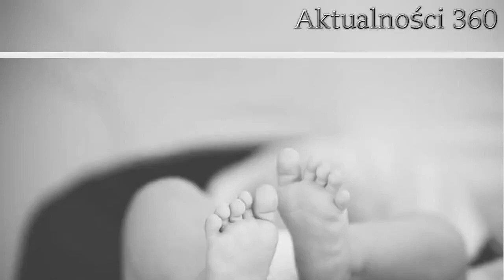Oficjalnie: najmłodsza ofiara koronawirusa. Dziecko nie miało nawet miesiąca, wyjawiono bezpośrednią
Niespełna miesięczne  - to oficjalnie najmłodsza ofiara choroby . Do mediów dotarły oficjalne informacje o przyczynach śmierci noworodka.   Choć wydawałoby się, że  w obliczu epidemii SARS-CoV-2 może być bezpieczne, to zdarzenie zdaje się temu przeczyć. Z początku mówiono, że dzieci w ogóle nie są zagrożone. Oczywiście dalej są to rzadkie przypadki, ale powinno się uznać je za niepokojący sygnał. Oficjalnie najmłodsza śmiertelna ofiara koronawirusa nie miała nawet miesiąca.  Najmłodszą ofiara koronawirusa jest niespełna miesięczne    Dziecko, które zmarło na  pochodziło z Batangas (Filipiny). Filipińska minister zdrowia, Maria Rosario Vegeire, potwierdziła, że chłopiec jest najmłodszą ofiarą koronawirusa. Powodem zgonu były powikłania po chorobie w postaci sepsy i infekcji dróg oddechowych. Co ciekawe, gdy w Polsce kobieta z SARS-CoV-2 po porodzie  na sepsę, przypadku nie odnotowano jako ofiary koronawirusa.   Nie jest to jedyny przypadek, gdy na Filipinach z powodu  umiera . Wcześniej najmłodszą ofiarą koronawirusa w tym kraju była 7-letnia dziewczynka z Pangasinan. Zmarła z powodu wstrząsu, który wywołało ostre zapalenie jelit i żołądka oraz odwodnienie. Zdaniem filipińskiego MZ była zarażona SARS-CoV-2.  Trudna sytuacja na Filipinach. Prezydent kazał strzelać do łamiących kwarantannę      Naukowcy jakiś czas temu podejrzewali, że wirus może mutować, przez co staje się coraz groźniejszy. Dlatego niezależnie od tego, czy znajdujemy się w grupie zagrożenia, należy stosować się do zaleceń WHO, zachowywać dystans od innych osób i wychodzić z domu tylko w razie potrzeby.    2.    Według portalu World o Meters Filipiny mają już ponad 5 tysięcy przypadków potwierdzonych zarażeń. Z zarażonych nie żyje 349 osób, 353 zostało uznanych za wyleczone. Na Filipinach obowiązują jedne z najostrzejszych przepisów dotyczących kwarantanny. Prezydent Rodrigo Duerte kazał żołnierzom i policji strzelać do osób, które łamią zalecenia.     Źródło: